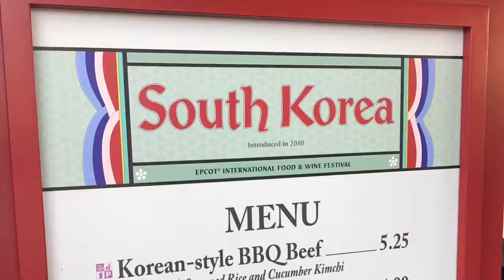D-Life 003 ---- EPCOT Food and Wine Festival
Getting in touch with the people of the Food and Wine Festival.